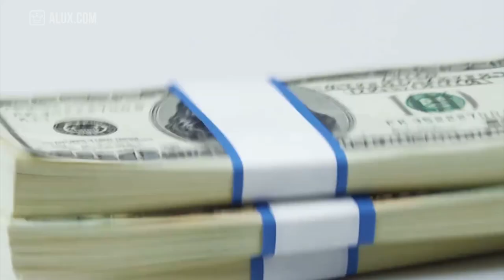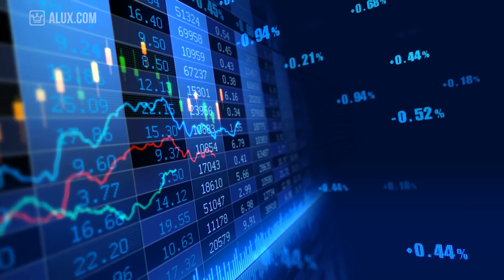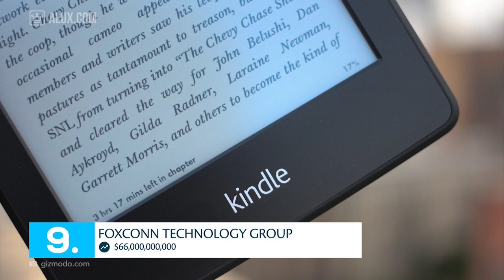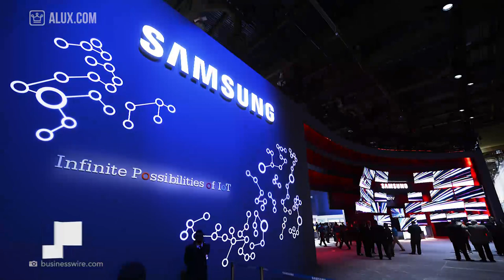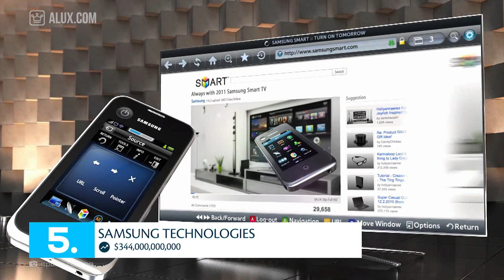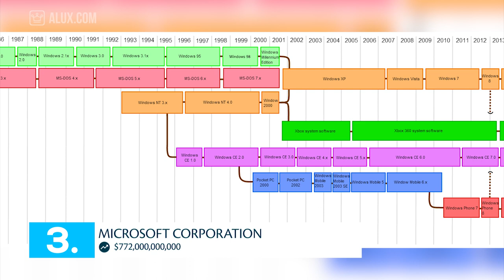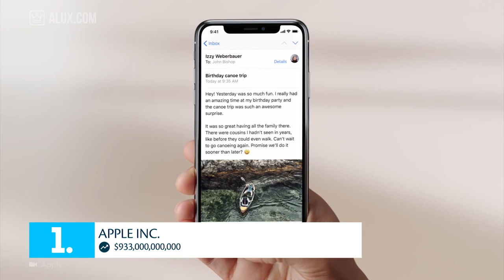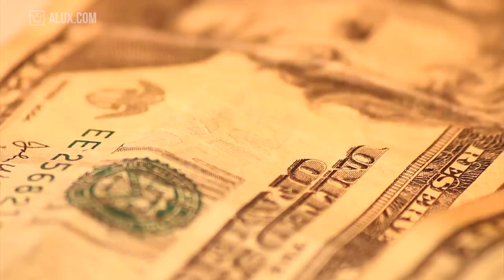Top 10 Most Valuable Tech Companies In The World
In this Alux.com video we'll try to answer the following questions:
Which are the most valuable tech companies?
Which are the top 10 tech companies?
What's the top 10 tech companies by revenue?
What's the top 10 tech companies with most employees?
What's the top 10 tech companies by profit?
What's tech company?